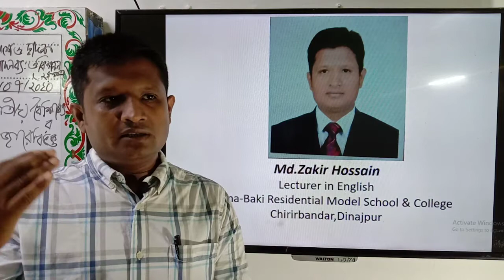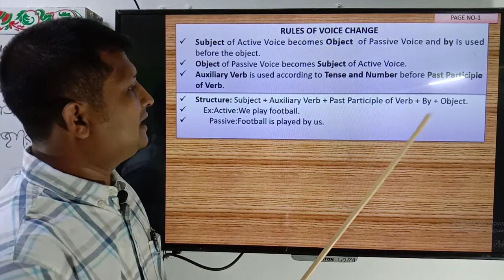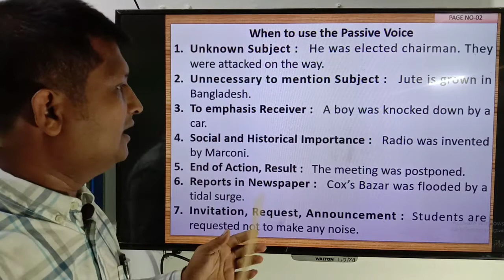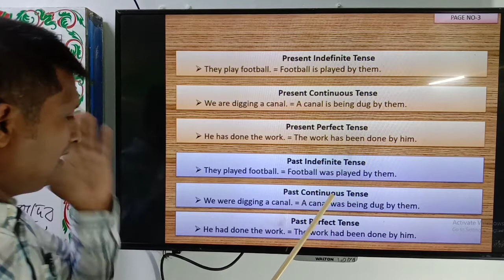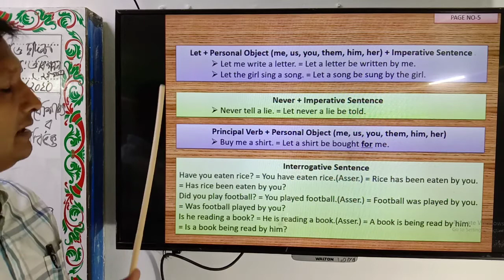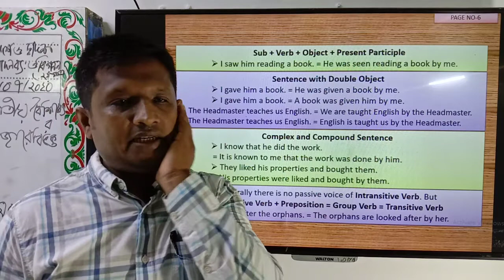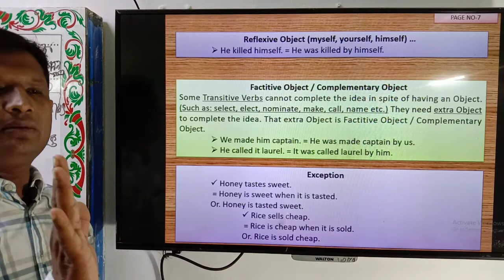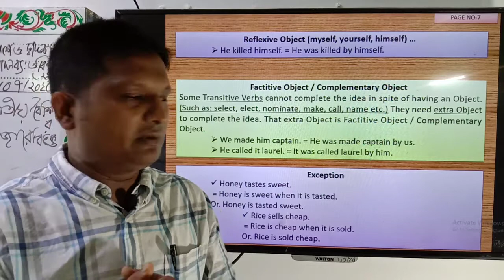English 2nd paper, Voice